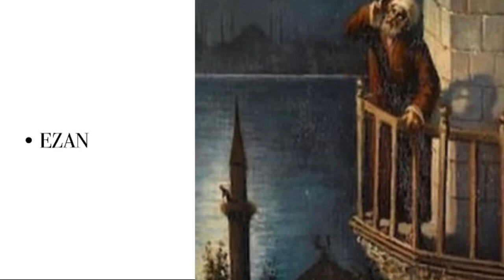Eskişehir Reşadiye Cami | Ezan (UŞŞAK)